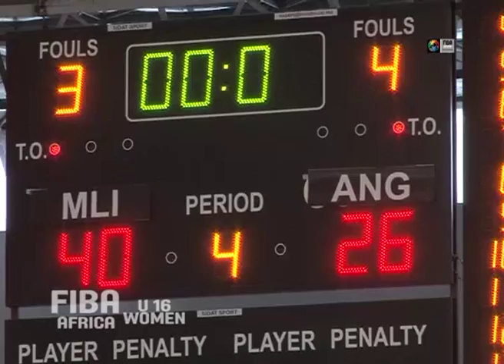MLI-ANG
FIBA AFRICA U16 WOMEN 2013